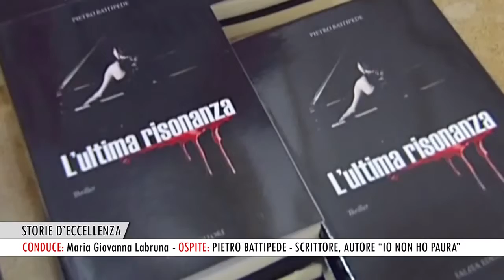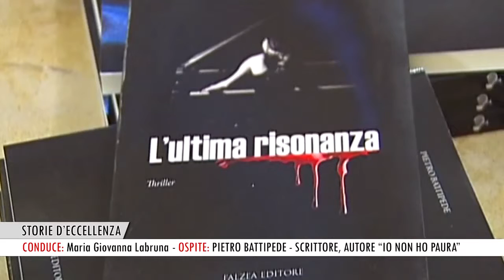Storie D'Eccellenza - Pietro Battipede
Conduce: Maria Giovanna Labruna
Ospite: Pietro Battipede
Riprese di Michele Basile
Direttore Onofrio Bruno